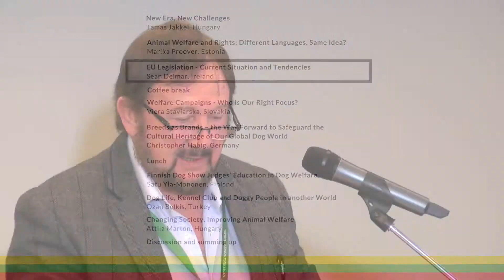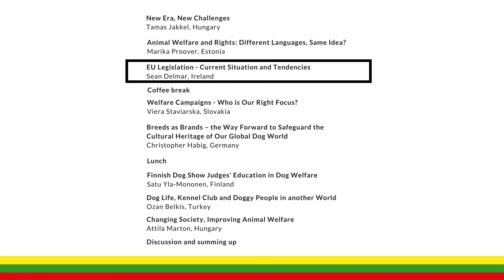Sean Delmar / EU Legislation - Current Situation and Tendencies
EU Legislation - Current Situation and Tendencies
Sean Delmar